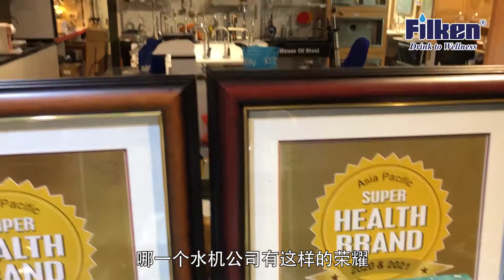购买户外过滤器的5大重点！- 客家版 l Filken最新科技的户外过滤器